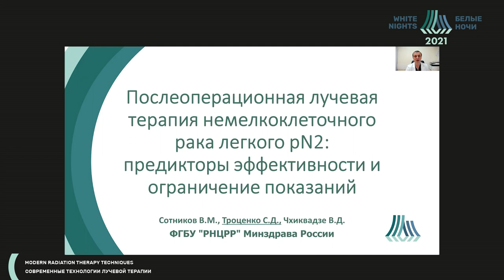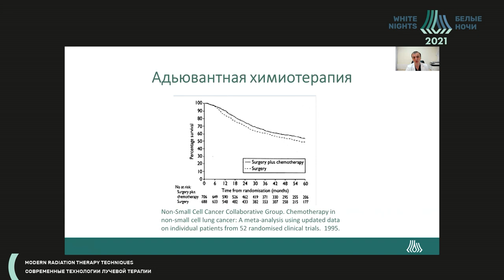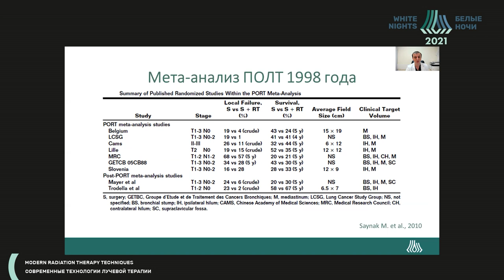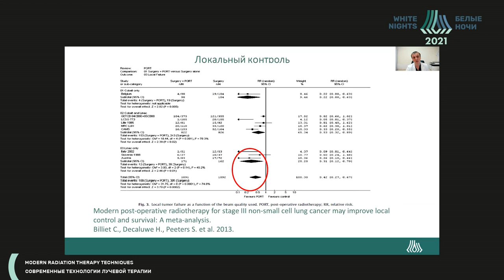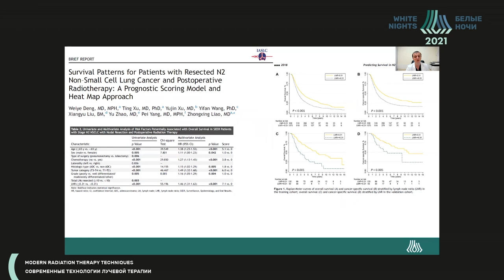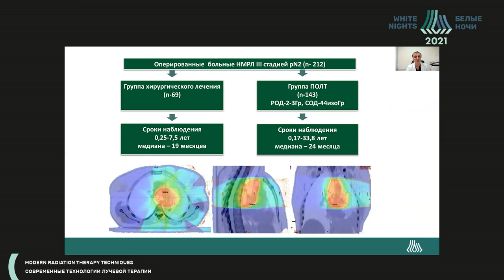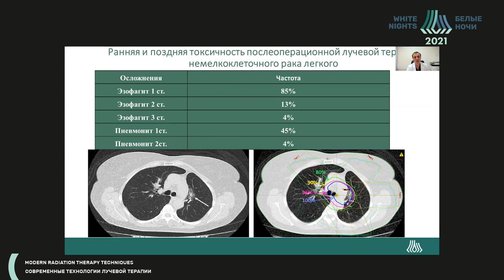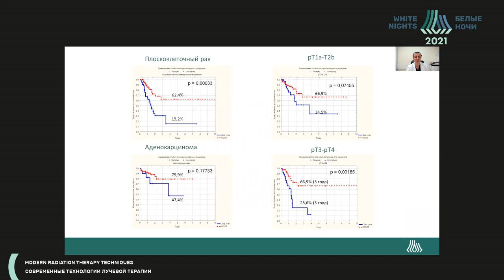Послеоперационная радиотерапия при НМРЛ N2: предикторы эффективности и ограничение показаний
Троценко Сергей Дмитриевич - ФГБУ «РНЦРР» Минздрава России, Москва